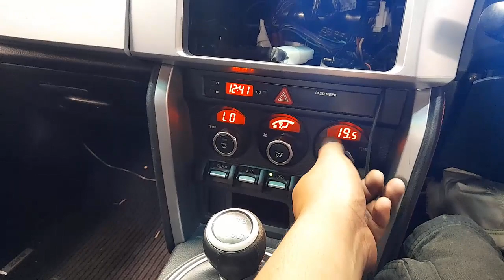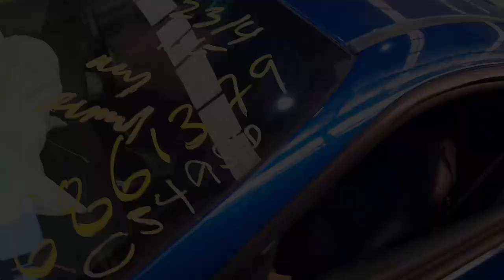WRECKING 2012 SUBARU BRZ 2.0 MANUAL (C34956 BRZ PARTS TEST)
We are currently WRECKING 2012 SUBARU BRZ 2.0 MANUAL (C34956 BRZ PARTS TEST).